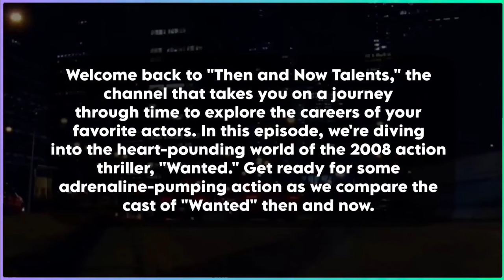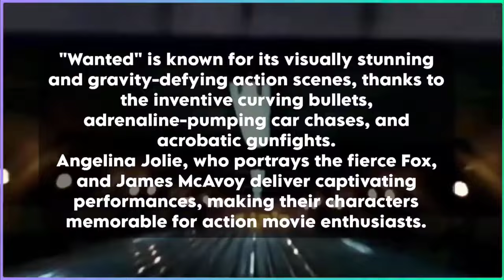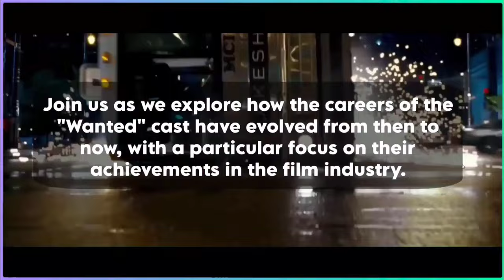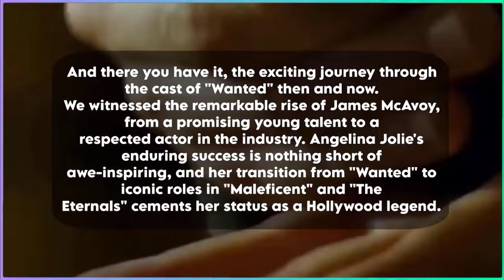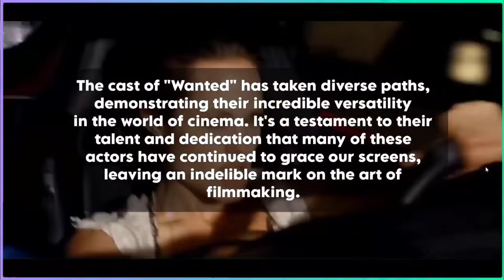Wanted: Then and Now - The Bullet-Bending Thriller Returns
Welcome back to "Then and Now Talents", the channel that takes you on a journey through time to explore the careers of your favorite actors. In this episode, we're diving into the heart-pounding world of the 2008 action thriller, "Wanted". Get ready for some adrenaline-pumping action as we compare the cast of "Wanted" then and now.

"Wanted", a 2008 action-packed thriller, brought together a talented ensemble cast and a compelling storyline. Directed by Timur Bekmambetov and based on the comic book miniseries of the same name by Mark Millar and J.G. Jones, this film takes audiences on a wild ride filled with intense action sequences and unexpected plot twists.

The story follows Wesley Gibson, played by James McAvoy, a meek and disillusioned office worker who discovers that his estranged father was a member of a secret society of assassins known as the Fraternity. Trained to harness his dormant killing abilities, Wesley is thrust into a world of danger and conspiracy as he embarks on a mission to avenge his father's death.

"Wanted" is known for its visually stunning and gravity-defying action scenes, thanks to the inventive curving bullets, adrenaline-pumping car chases, and acrobatic gunfights. Angelina Jolie, who portrays the fierce Fox, and James McAvoy deliver captivating performances, making their characters memorable for action movie enthusiasts.

The film was well-received by audiences and became a box office success, proving to be an exhilarating cinematic experience. It's no surprise that "Wanted" remains a standout in the action genre, known for its stylish direction, unique premise, and the electrifying performances of its cast.

Join us as we explore how the careers of the "Wanted" cast have evolved from then to now, with a particular focus on their achievements in the film industry.

Cast:

David O'Hara (Mr. X)
Lorna Scott (Janice)
Thomas Kretschmann (Cross)
Terence Stamp (Pekwarsky)
Morgan Freeman (Sloan)
James McAvoy (Wesley Gibson)
Angelina Jolie (Fox)

Thank you for being part of our audience.